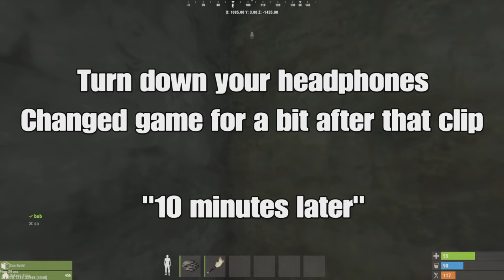We DOMINATED wipe day by exploiting this…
Let me know how your wipe day went